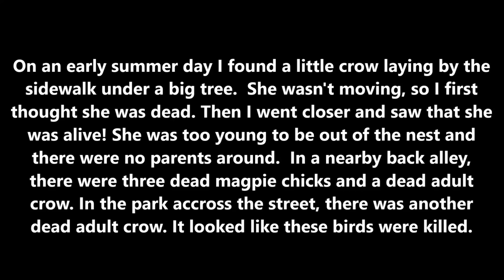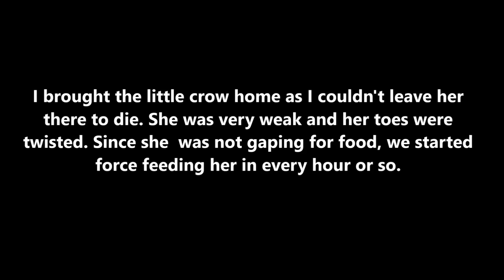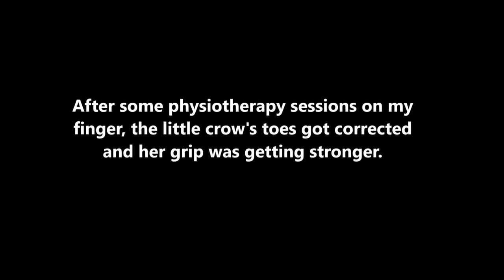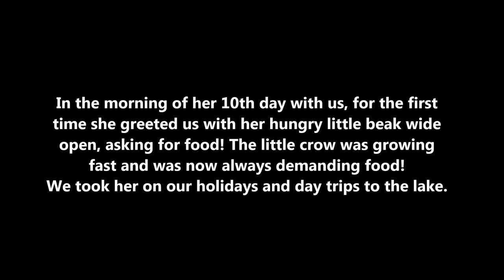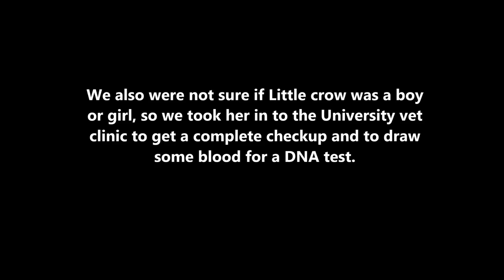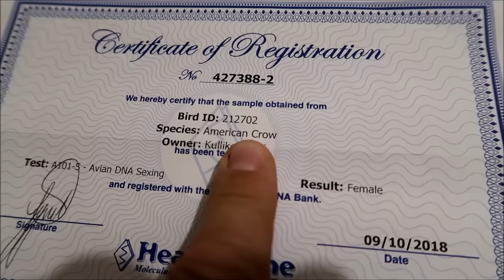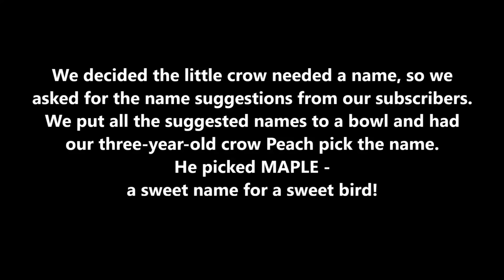Pet crow Growing Up!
This is the story of a little baby crow that was found in early June of 2018 in a back alley with several dead birds around. We could not just ignore this tragedy and leave the little bird there to die like the others.